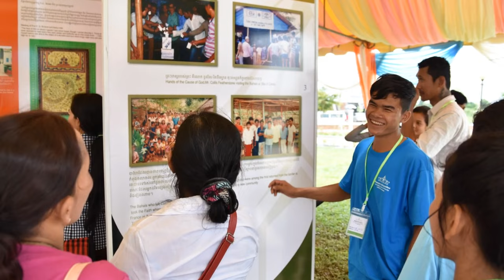"Ray of Light" by Christopher Faizi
This video features Baha'is and their houses of worship across the globe, including Colombia and Cambodia. The images of houses of worship I used for Kenya and Papua New Guinea are architect's renderings as the buildings are still under construction. The song lyrics are from  Abdu'l Baha'.This video would be appropriate to use at introductory level Baha'i presentations such as firesides and proclamations. The song is from the CD "Temple of Light, vol 1"